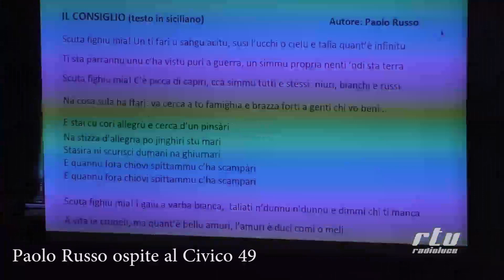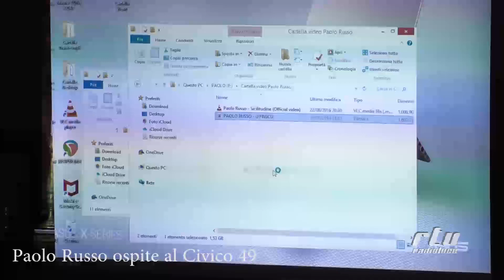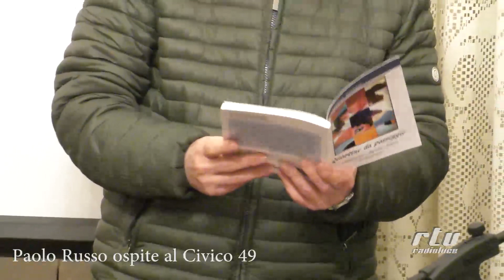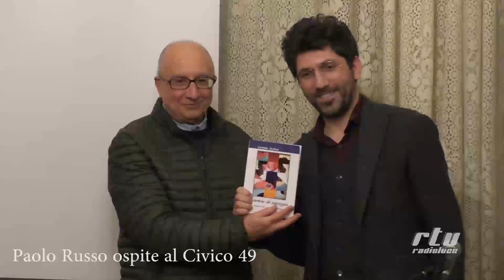paolo russo ospite al salotto letterario civico 49